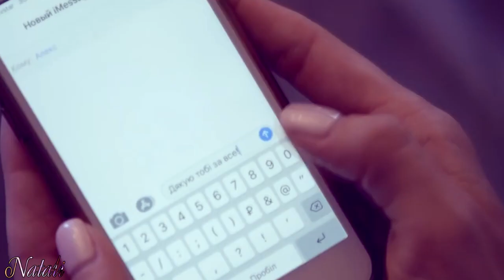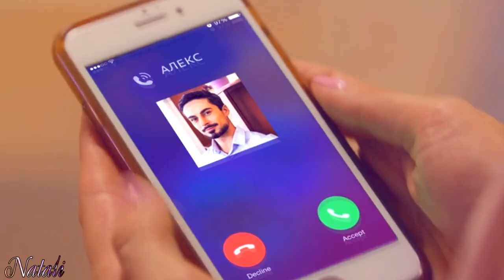Катя & Алекс / Fan\video / Привет. Прости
Fan videos
Сериал "Школа
Актеры: Яна Андреева, Никита Вакулюк
Песня:  Привет. Прости